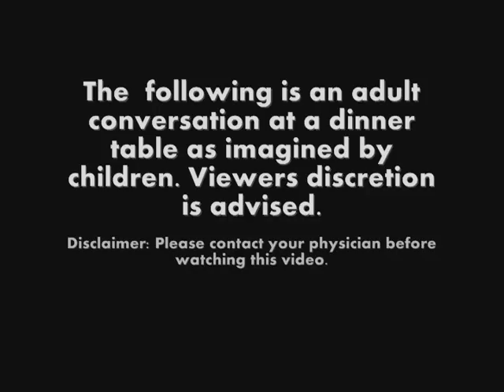An Adult Conversation as Imagined by Children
Thanks to the brilliant script by Simon Rich in his book Ant Farm, I was inspired to make his script come alive.